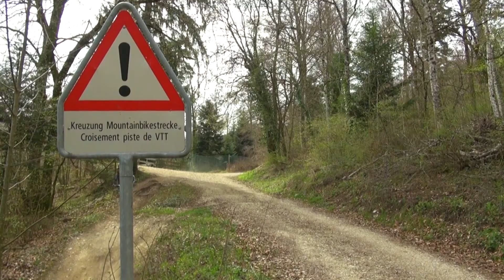Kenny Kneuss - Macolin (Avril 2018)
Downhill by Kenny Kneuss, Macolin (Avril 2018)